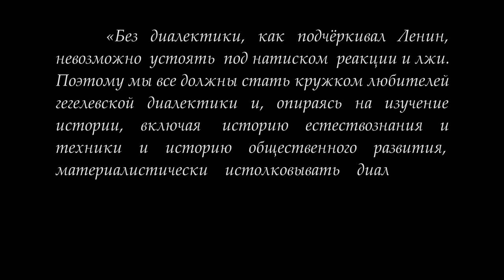Кружок диалектики (2016-2017) - 12. «Реальное основание».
25 апреля 2017 г. состоялось очередное заседание Кружка любителей гегелевской диалектики "Реальное основание". Под руководством доктора философских наук М.В.Попова была обсуждена деятельность кружка и новая тема - переход к условию и существованию.

Веб-сайт

Желающие помочь Фонду Рабочей Академии могут перечислить пожертвования на карту Сбербанка:
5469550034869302